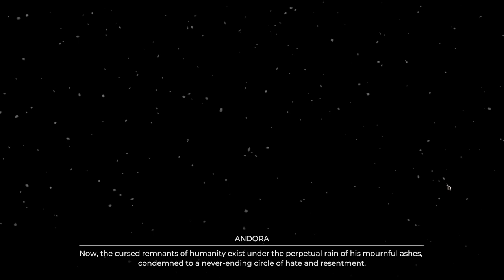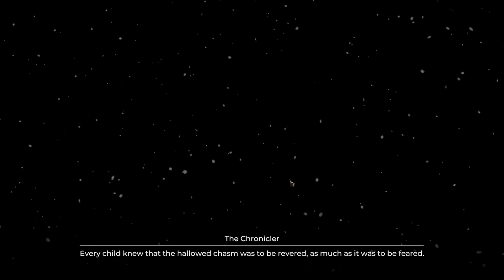DECK BUILDER RPG DE MAZMORRAS OSCURAS Y DIFÍCILES • Shattered Heaven